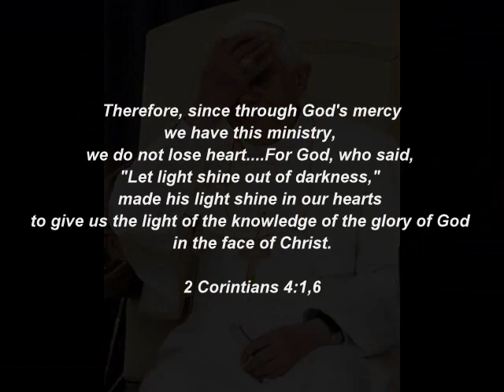Pictures of Papa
Pope Benedict is a rather photogenic Man. THese are some of the more humorous photos of him